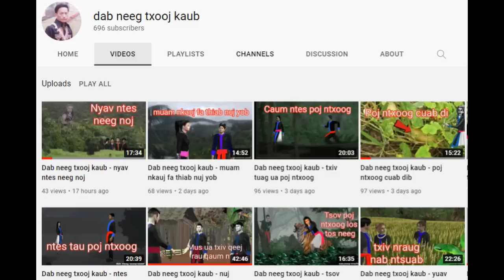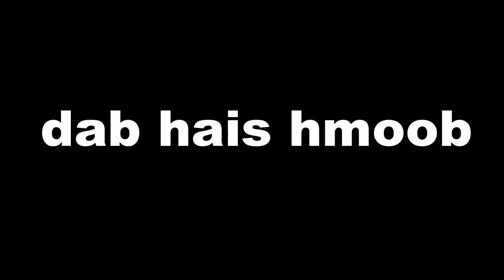dab hais hmoob - 0704 - 3 niam tub tsis tau kev thawj thiab txaus ntshai heev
3 Niam tub tsis tau kev yuav mus Cuag POj tsis tau Kwv yauv Muas cuag Yawm li lawm thiabj li yuav Tau sua Sib rov qab los seb Puas tau txoj hauv kev mus thawj dua thiab ntxiv ho. Nws yogib txoj dab neeg uas txauis ntshai heev li thiab.

story : 0704 - 3 niam tub tsis tau kev thawj thiab txaus ntshai heev
date : 10/19/2021
create and drawing by : Dab Hais Hmoob Channel

-Underworld - Myuu